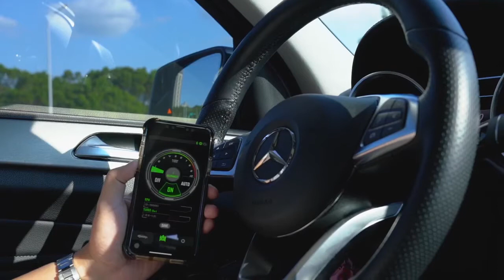Mercedes AMG GLE63 Coupe Loud Revs Decatted Valve Controlled Exhaust Sound Test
2021 Mercedes-AMG GLE 63 S deals out luxury and performance equally. The steering wheel is small, sporty, and covered in synthetic suede. ... It's the SUV for those who want all the luxury, all the power, and all the performance. It's the 2021 Mercedes-AMG GLE 63 S.

In this video we test the De-catted Valve Controlled Exhaust via iPhone App and Listen to the Loud Revs & Acceleration of this Mercedes-AMG GLE63 Coupe!